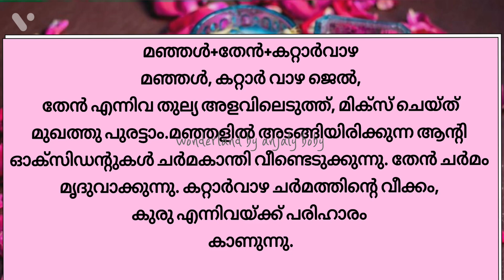famous alovera face pack.. ഏറ്റവും മികച്ച കറ്റാർ വാഴ ഫെയ്സ് പാക്കുകൾ .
ഏറ്റവും മികച്ച കറ്റാർ വാഴ ഫെയ്സ് പാക്കുകൾ